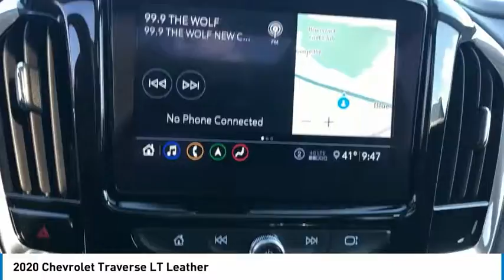2020 Chevrolet Traverse Brunswick ME C0068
2020 Chevrolet Traverse LT Leather